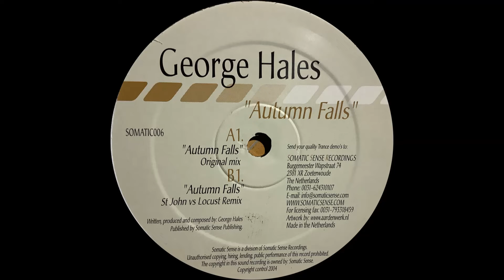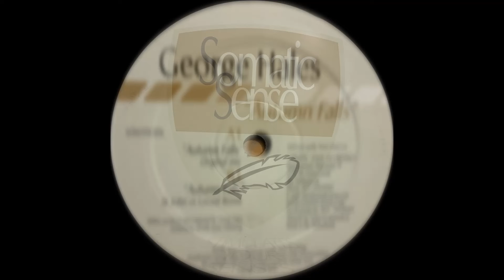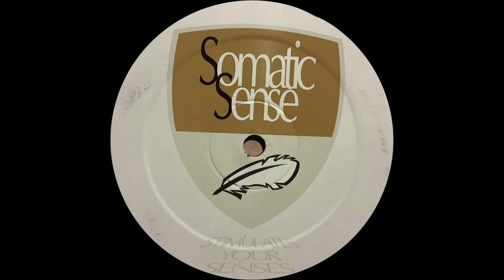George Hales – Autumn Falls (St John Vs Locust Remix) (Trance 2004)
Track: Autumn Falls
Album: George Hales – Autumn Falls
Artist: George Hales
Label: Unsubmissive Records
Format: Vinyl 12" 45 RPM
Country: Netherlands
Released: 2004
Style: Trance

(Pictures of the album were taken by me!)

Note: If downloading this album or track on an MP3 converter website is ONLY to be used for personal use ONLY! Commercial use is PROHIBITED!!! I'm trying to dedicate Acid, Techno, Trance, House, and Drum n Bass to this Channel and my music as well. I upload Songs that people don't really hear anymore that really need attention. All ads that are shown in the video I'm not getting paid for. Most of it is to keep Youtube up.